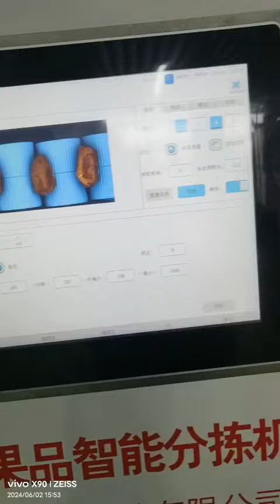التمر العربي Arabia dates sorting and grading machine